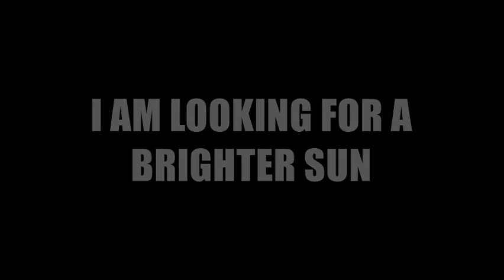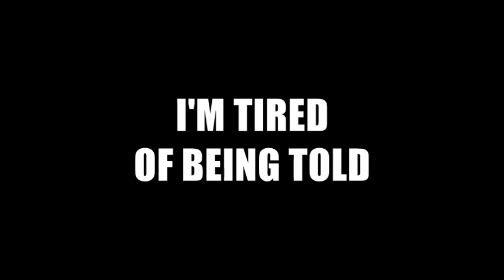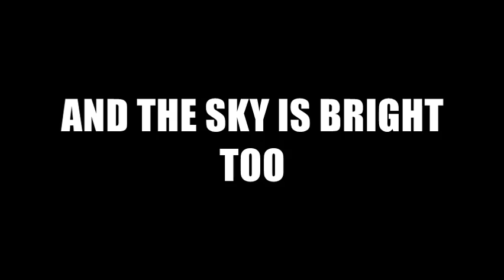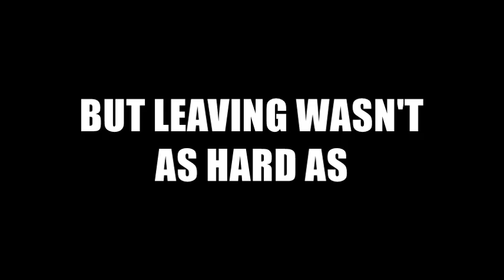Looking for a Brighter Sun - 14 Upper West (Lyrical video) BEIR32100002